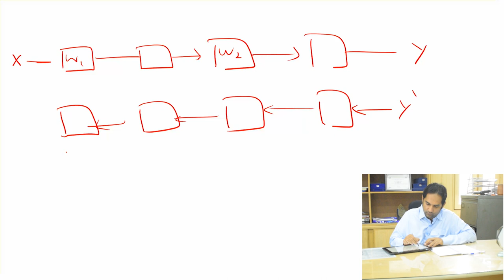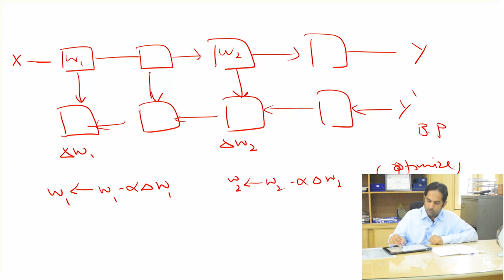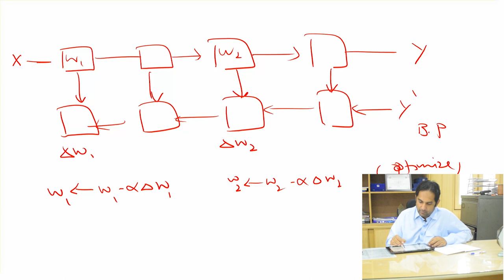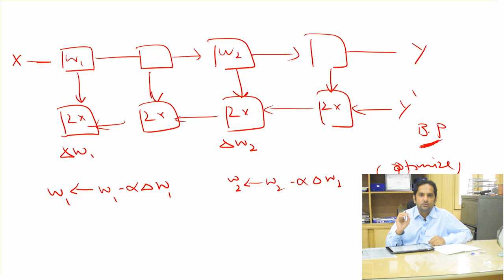Deep Learning (15) Forward And Backward Propagation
Deep Learning! What Is Deep Learning? Forward And Backward Propagation